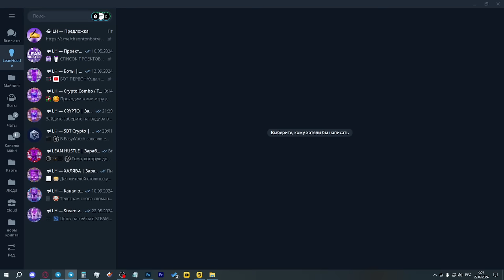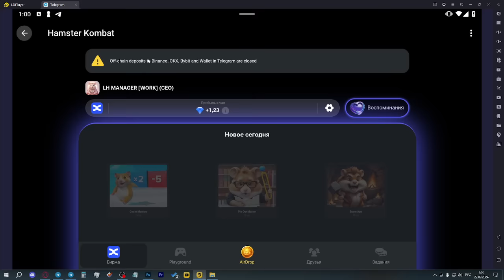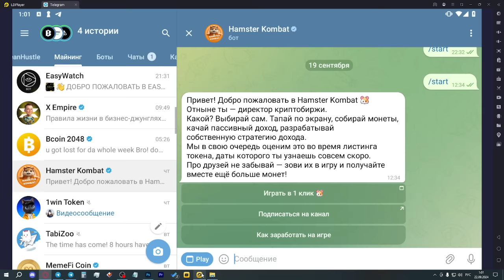ИТОГИ ХОМЯКА! СКОЛЬКО СТОИТ $HMSTR? КАК ПОЛУЧИТЬ АИРДРОП ХОМЯКА? HAMSTER KOMBAT ЛИСТИНГ 1 СЕЗОН!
Канал по тапалкам - @lh_crypto1

В хомяке показали количество токенов, давайте узнаем, сколько это в долларах и рублях, и когда мы сможем продать свои $HMSTR.